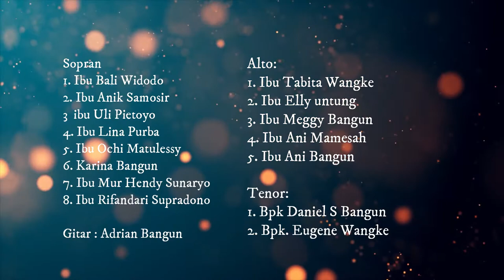Bagi Yesus Sang Raja - PS. Sektor VI GPIB Maranatha Bandung